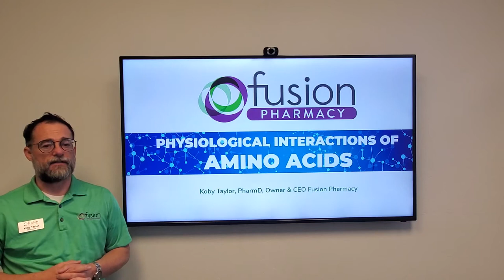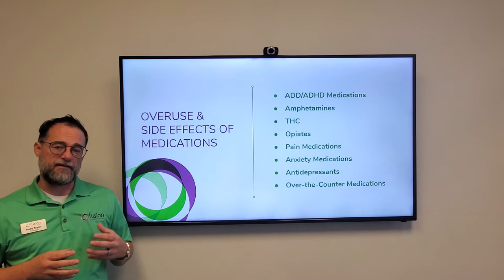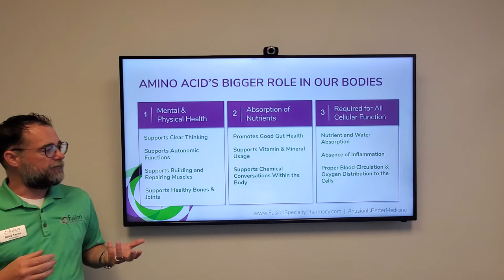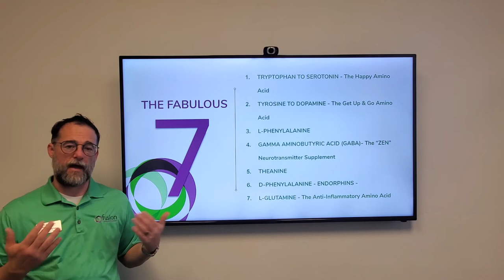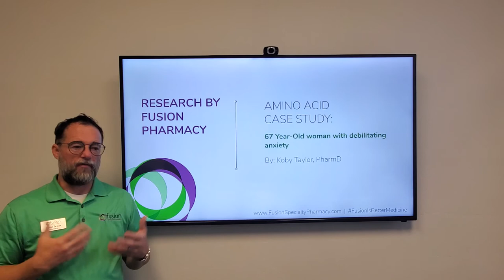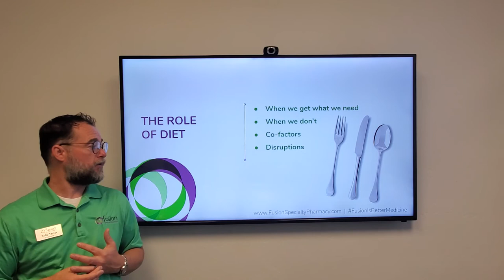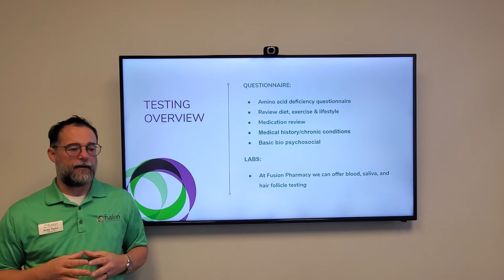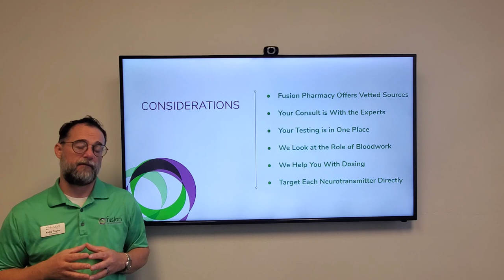Fusion Specialty Pharmacy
Amino acids are the foundation and building blocks of our bodies, and yet nearly 100% of us are deficient of at least one amino acid.  In this video we give your a brief overview of what you may be deficient in and why.  This can be a great starting point in understanding the role and importance of amino acids in your life.